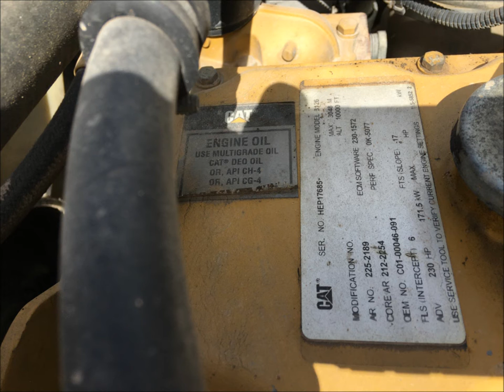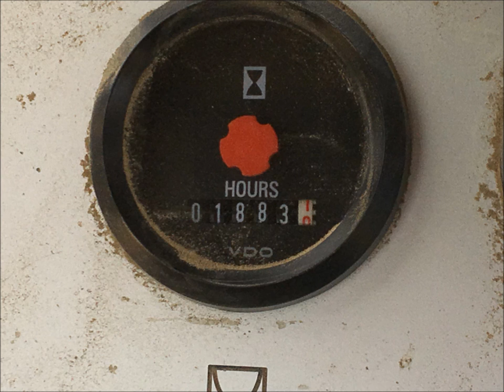Tesmec TRS975 Chain Saw Trencher #2 1950 TOTAL HOURS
Photo's and video Demonstration of Tesmec Trencher opening up a trench in  Limestone.  The unit cuts through solid rock and cobble stones and leaves a nice pile of material to use as bedding material for pipe.  Saving time and money!  Trench up to 36" wide by 8' deep
Call Scott at (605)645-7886 for pricing.